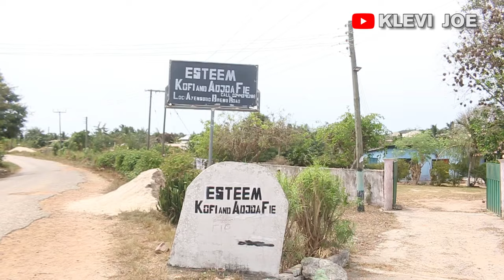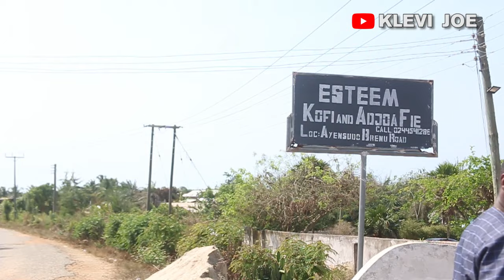Unbelievable! Find Out the CHEAPEST Apartment & House You Can Rent in Ghana!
If you're looking for an affordable place to call home, you've come to the right place! In this video, we'll show you the cheapest apartment and house you can rent in Ghana.

Not only are these places cheap, but they're also perfect for students or people who are looking for a short-term rental. So don't miss out – check out this video and find out the CHEAPEST apartment and house you can rent in Ghana!
In this video, we're sharing an unbelievable find: the cheapest apartment and house you can rent in Ghana!

If you're looking for an affordable place to live in Ghana, then you've found it! This apartment and house rental deal is sure to suit your needs. And best of all, you can find it right here on our website!

So what are you waiting for? Click the link and start your search for the cheapest apartment and house in Ghana!
In this video, we're going to show you something unbelievable! We're going to show you the cheapest apartment and house you can rent in Ghana!

Not only are these apartments and houses amazing deals, but they're also some of the best in Ghana! We'll show you how to find and book these rentals with just a few simple clicks, and you'll be on your way to a wonderful new home in Ghana in no time!

Contact then on
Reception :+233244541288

Name on Account: Noah Aklevi
Service Provider :MTN
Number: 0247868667